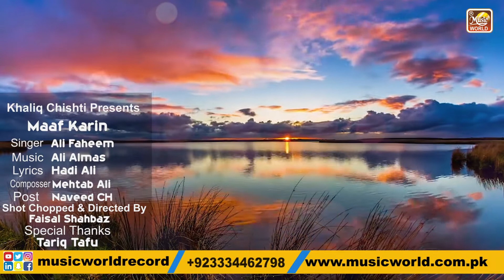Maaf Karin | Ali Faheem | Khaliq Chishti Presents | HD VIDEO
Music World Islamic is your one-stop destination for high quality Islamic videos (Hamd, Na'at, Nohay, Nasheed, etc).

Khaliq Chishti Presents
Singer : Ali Faheem
Lyrics : Hadi Ali
Composer : Mehtab Ali
Post : Naveed CH
Shot Chopped & Directed By : Faisal Shahbaz
Special Thanks : Tariq Tafu